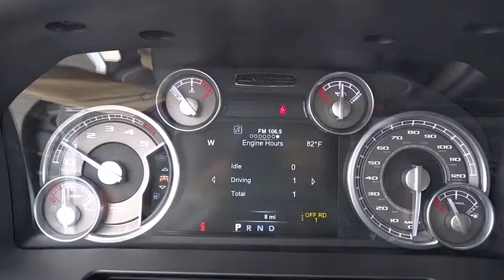2015 RAM 1500 Helena, Butte, Bozeman, Great Falls, Missoula, MT FS725213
2015 RAM 1500

3377 US Highway 12 E

Nav System, Moonroof, Heated Seats, Aluminum Wheels, Turbo Charged Engine, Heated Rear Seat, 4x4, Head Airbag, Bed Liner. FUEL EFFICIENT 27 MPG Hwy/19 MPG City! Bright Silver Metallic Clear Coat exterior, Laramie Limited trim AND MORE!br /br /KEY FEATURES INCLUDEbr /Navigation, Heated Driver Seat, Heated Rear Seat. MP3 Player, 4x4, Onboard Communications System, Aluminum Wheels, Privacy Glass, Child Safety Locks, Steering Wheel Controls. br /br /OPTION PACKAGESbr /ENGINE: 3.0L V6 TURBO DIESEL 230 Amp Alternator, GVWR: 6,950 lbs, Maximum Duty Engine Cooling, 3.55 Rear Axle Ratio, 800 Amp Maintenance Free Battery, 3.0L Diesel Badge, Selective Catalytic Reduction (Urea), Next Generation Engine Controller, 26 Gallon Fuel Tank, QUICK ORDER PACKAGE 28M LARAMIE LIMITED Engine: 3.0L V6 Turbo Diesel, Transmission: 8-Speed Automatic (8HP70), Laramie Limited Leather Bucket Seats, Auto High Beam Headlamp Control, Rain Sensitive Windshield Wipers, Limited Badge, Luxury Front & Rear Floor Mats, Body Color Rear Bumper w/Step Pads, Laramie Limited Cluster, KEYLESS-GO, Body Color Front Fascia, Leather Wrapped Grab Handle, Laramie Limited Group, Wood/Leather Wrapped Steering Wheel, Remote Proximity Keyless Entry, Delete Tow Hooks, Luxury Door Trim Panel, Ram 1500 Badge, POWER SUNROOF, ANTI-SPIN DIFFERENTIAL REAR AXLE, TRAILER BRAKE CONTROL, LIMITED APPEARANCE PACKAGE Body Color Fender Flares, Bright Rear Bumper, Chrome Bodyside Molding, Bright Front Bumper, SINGLE DISC REMOTE CD PLAYER, TRANSMISSION: 8-SPEED AUTOMATIC (8HP70). br /br /EXPERTS ARE SAYINGbr /Great Gas Mileage: 27 MPG Hwy. br /br /OUR OFFERINGSbr /Lithia Chrysler Jeep Dodge of Helena, located at 3377 US Highway 12 E Helena, Montana is happy to tell you that we've been serving the Great Falls br /br /Price does not include title, license, or dealer doc fees.  Price contains all applicable dealer incentives and non-limited factory rebates. You may qualify for additional rebates; see dealer for details.br /